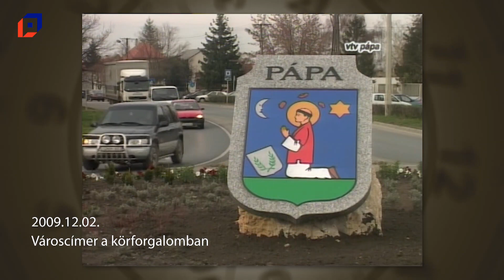Múltidéző (2022.12.02.)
Események ezen a napon a következő évekből: 2002, 2008, 2009, 2011, 2015